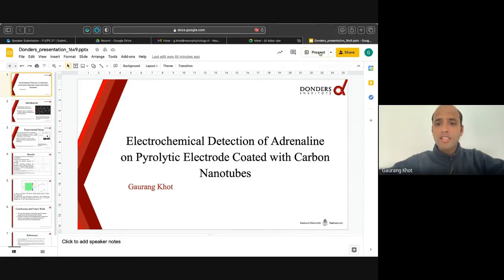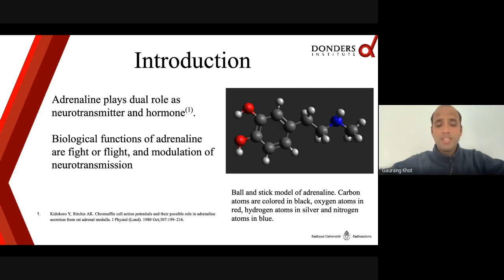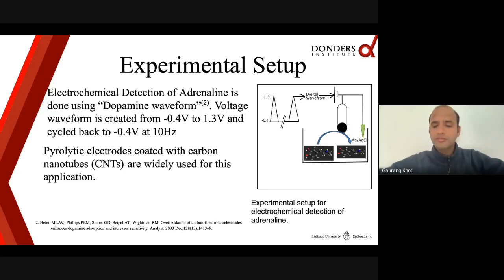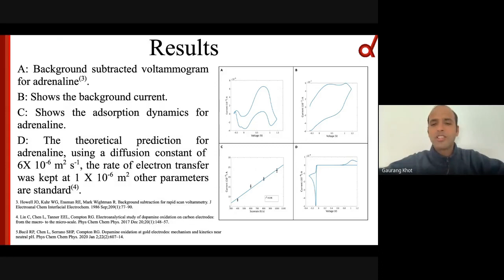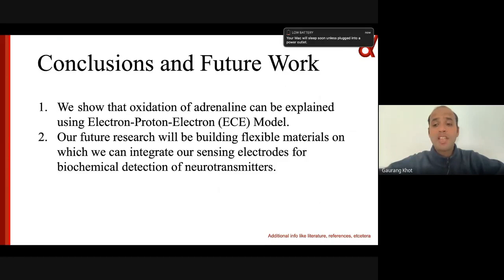Electrochemical Detection of Adrenaline on Pyrolytic Electrode Coated with Carbon Nanotubes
Title: Electrochemical Detection of Adrenaline on Pyrolytic Electrode Coated with Carbon Nanotubes
Author: Gaurang Khot{4}, Mohsen Kaboli{1}, Neil Shirtcliffe{2}, Tansu Celikel{3}

Abstract: Carbon nanotubes(CNTs) have received considerable attention as sensors because of their nano-size and superior electron transfer kinetics. These properties make them an attractive candidate as electrode material for neurotransmitters detection using Fast Scan Cyclic Voltammetry (FSCV). Electrochemical detection of adrenaline in the brain is challenging because of the overlapping signals from other analytes. In this report we show that adrenaline electrochemical detection can be improved by coating pyrolytic electrodes with CNTs